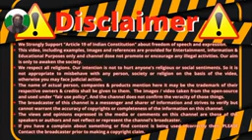Maulana ko mafi kyo mangna para Ex muslim se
x-x-x-x-x-x-x-x-x-x-x-x-x-x-x-x-x-x-x-x-x-x-x-x-x-x-x-x-x-x-x-x-x-x-x-x-x-x-x-x-x-x-x-x-x-x-x-x-x-x-x-x-x